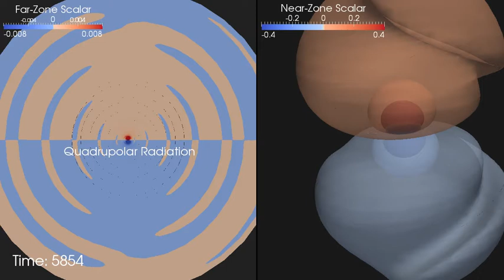Binary black hole merger in dynamical Chern-Simons gravity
Scalar field in dynamical Chern-Simons gravity around a binary black hole (mass ratio 3:1, aligned spins, each χ=0.3). The left panel shows the radiation in the (pseudo-)scalar field in the far zone (far from the black holes), which has a dominant quadrupolar pattern during the inspiral phase, and then a dominant dipolar pattern during merger. The right panel shows contours of the scalar field around each black hole during inspiral and merger, and then around the remnant black hole during ringdown.

Okounkova, Stein, Scheel, Hemberger (2017), "Numerical binary black hole mergers in dynamical Chern-Simons: I. Scalar field"
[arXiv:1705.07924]